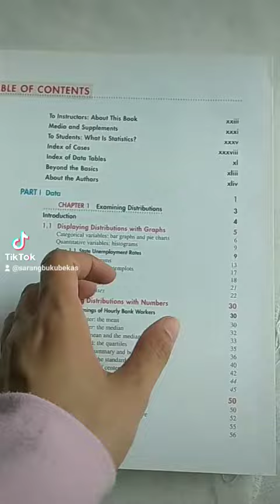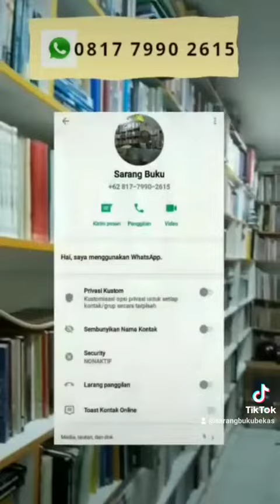sarang buku bekas